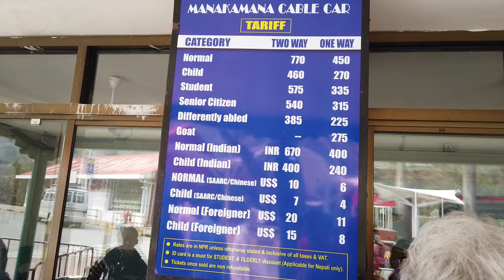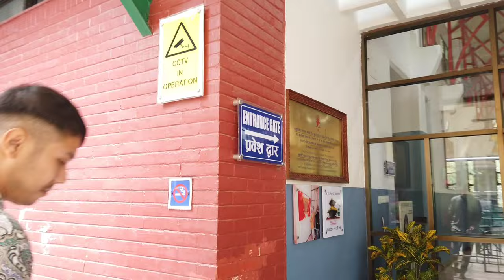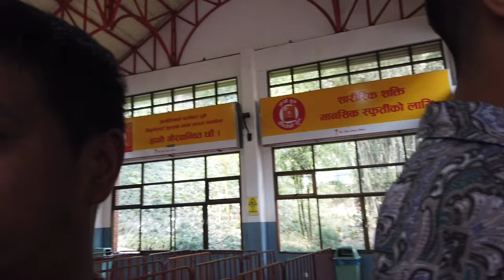Finally we reached manokamna -Episode 8 "Gondola Ride" - The Manokamna Cable Car Ride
Riarch
Riarchvlogs

Road trip to Kathmandu Via Manokamna Mandir.
Our Road Map 🗺️
Starting point Darjeeling- Lepcha Jagat- Simana - Pashupati Check post- Pashupati Bazar- Kanyam - Phikal - Charali - Birtamode  - Damak - Itari - Dudawli -
 Bardibas - Sinduli - Hetauda - Manhari - Chitwan - Narayan Ghat - Ghai Ghat - Mungling - Manokamna  Cable car station - Thankot - kalanki - Lagankhel - Lobo
Episode 8 Gondola Ride " Nepals First Cable car"
Upon reaching Kurintar, we proceeded directly to the Gondola ride station, parked our car, and obtained four tickets from the ticket counter at 750 NC per head. Once purchased, our tickets were verified, and we moved ahead in the queue. After a brief wait, our ride arrived, and we boarded the Gondola. The Manakamana Cable Car, situated in Chitwan, Nepal, spans 2,772.2 meters with stations at Kurintar and the Manakamana temple in Gorkha. As we ascended, we marveled at the stunning aerial vistas of the river, terrains, and surrounding hills. The scenery was truly breathtaking. Eventually, we arrived at the entrance of the Manokamna Mandir after a delightful ride.